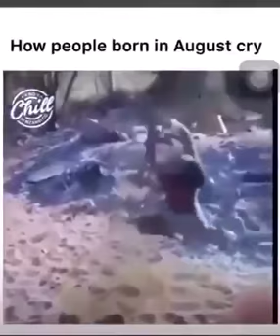The crazy Baby እብደት ይሉታል ይህ ነው